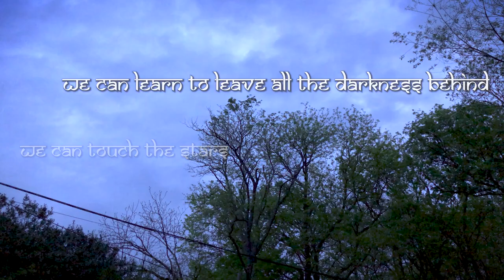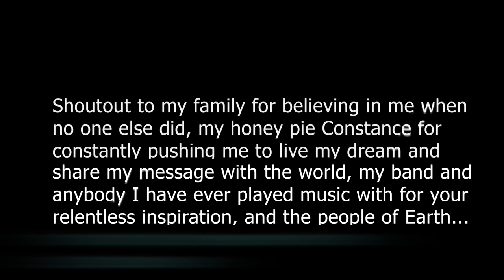jay-bird - "One Sky" (Official Music Video)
Track 8 off the studio album Tune Out by jay-bird, available everywhere you stream music!

Facebook.com/jaybird2696

LYRICS: "One Sky" by jay-bird

We’re all here
We are not going anywhere
I’m praying for a world where there’s peace in the air
I’m praying for a change for the ones that don’t care
Why do you fight when there’s so much love to share?
The sun and the stars, they’re singing the same song
The planets—they align, may my people live long
If we learn to love together, push our way through the weather
Then we’ll know what it means, what it means to be strong
You can learn to sing along
There is no right or wrong
There is only that which you perceive, the messages you receive
Let them be the melody of your song
Yeah, so learn to sing along
And know that you belong
May your spirit live long
Keep on writing your song

I cannot imagine living with this hatred
I feel that our connection here together is sacred
Won’t you come with me to this place that I’ve created
Where we can be one with the stars in our nature?

Uh, tell me do you feel the same way
When you see the perfection of night and day?
We all came from the same place
See, this life is not a race
We’re still meant to find grace
No matter how long that takes
Regardless of the sticks and the snakes
There’s always something better that awaits
There’s always something planted by the fates
That’ll sprout when the heart most aches
Yeah, so take it as a sign
Everything is so divine
You’re not restricted by time
It’s just a construct of the mind
For eternity, we will grow as one
Learn to re-unite under the sun then smile when it’s done
There is nothing here to hate, nothing here but fate
Through our music we can speaks in ways our words cannot relate

We can learn to live in love
Underneath one sky
And we can learn to leave
Our dark past behind
Said we can touch the stars
Living life up high
We can quiet down the mind
And we can stop asking why
If we can learn to live in love underneath one sky